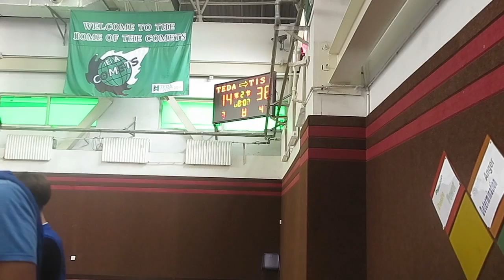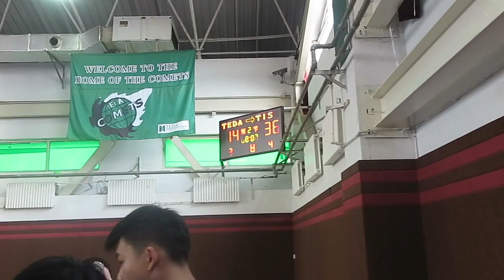2016 11 19 TIS vs TEDA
This is TIS's first game of the 2016/17 season